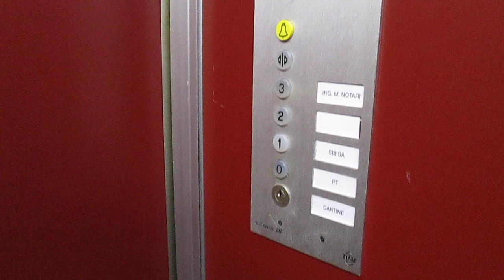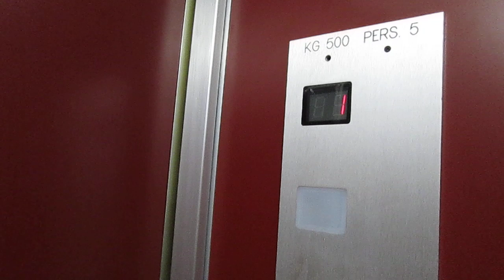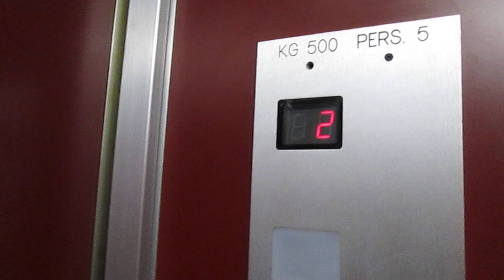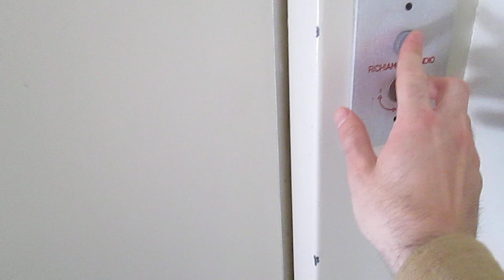Lift Fiam/Ascensa @ building "Stabile Agno Piazza", Piazza Vicari 14, Agno Switzerland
Ecco di seguito le caratteristiche tecniche/Following technical informations:
-Marca/Brand: Fiam/Ascensa lift
-Azionamento/Type: Oleodinamico, con pistone laterale/Roped Hydraulic
-Capacità/Capacity: 500 KG / 5 Pers.